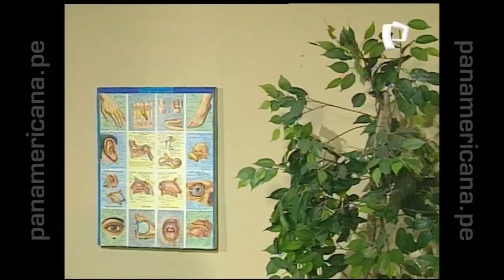Lo Mejor de Risas y Salsa - Programa Completo #04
Volvio a Panamericana.